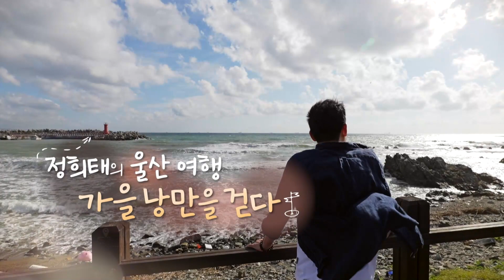[예고] 배우 정희태와 함께 울산에서 걸어보는 가을의 낭만길🍁🍂'나 혼자 여행 지도, 어디GO' 8화 예고 공개 + 10월 7일 토 오후 3시 방송✔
✔나 혼자 여행 지도, 어디GO /  A+Drama 방영 / 첫 방송: 6월 24일 토요일 오후 3시 1회 방송 (*격주 방송 진행 예정)✔